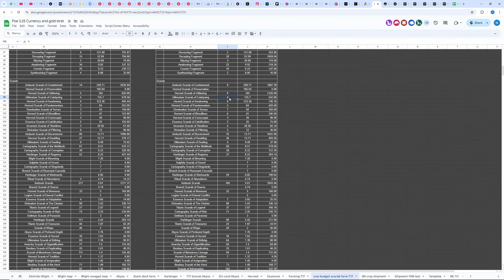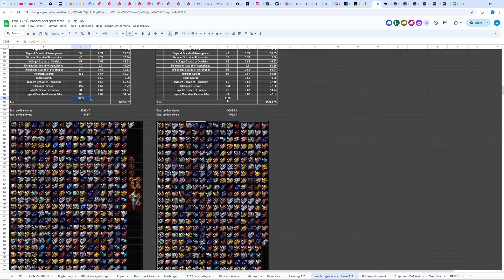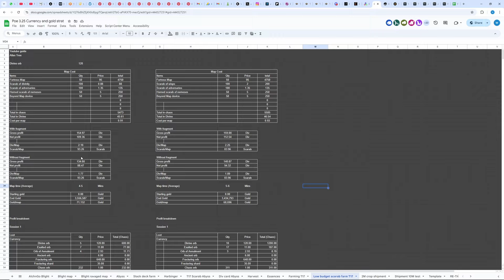Poe 3 25 - Testing 2 setup for Low budget scarab farm on T17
Testing 2 setup for lowbudget scarab farm on T17.